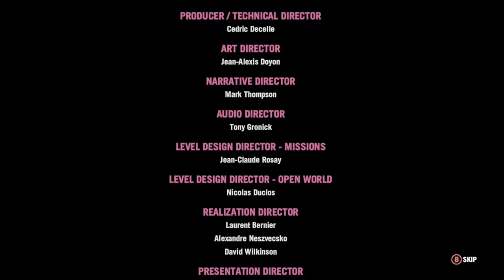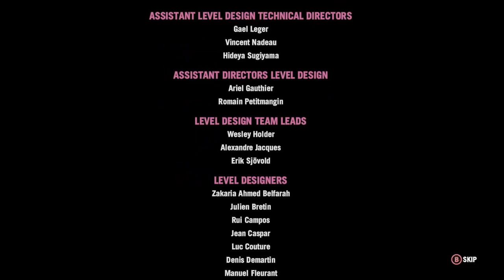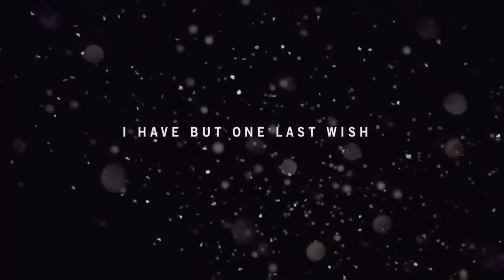Fun in Kyrat: A Farcry 4 Playthrough (Part 2)